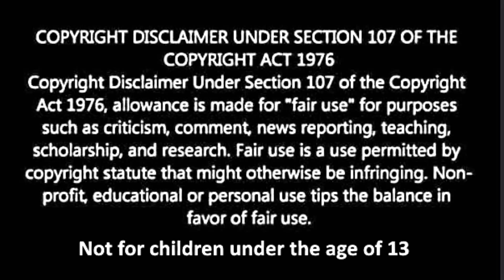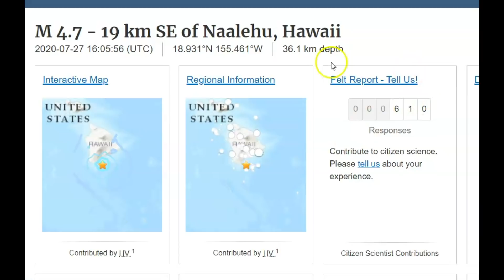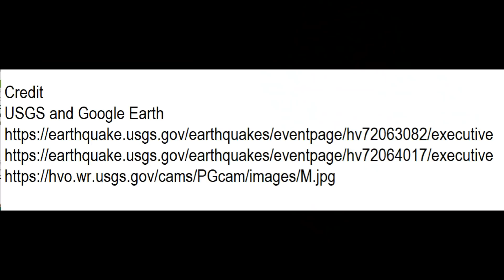Hawaii Earthquake M 4.7 and M 3.1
Credit
USGS and Google Earth